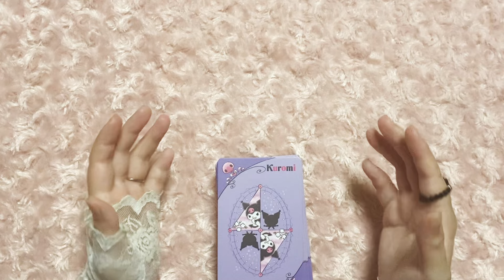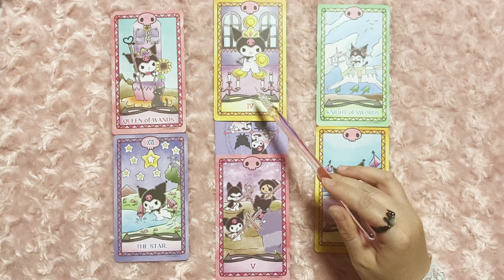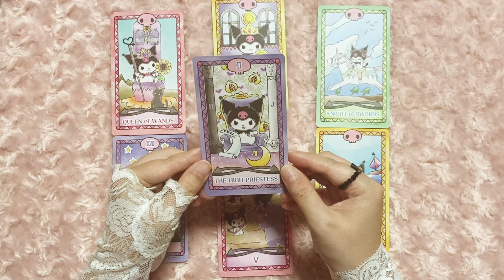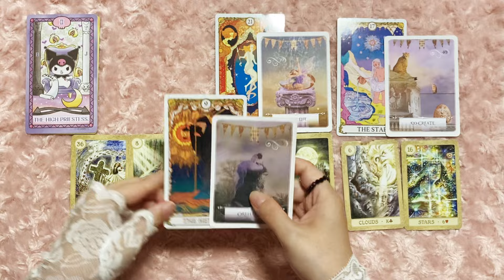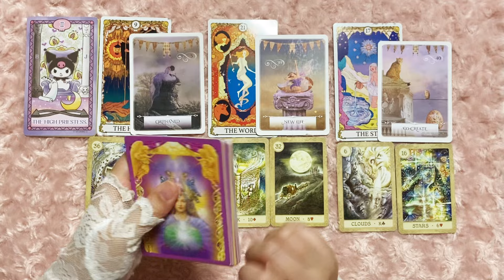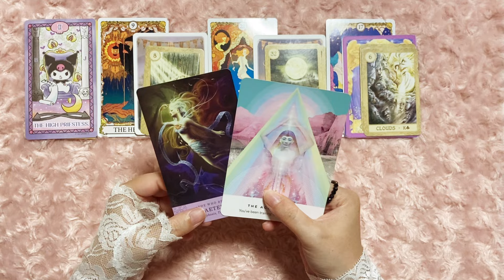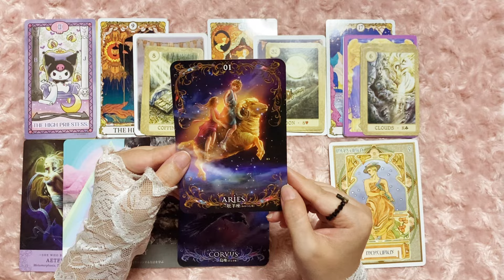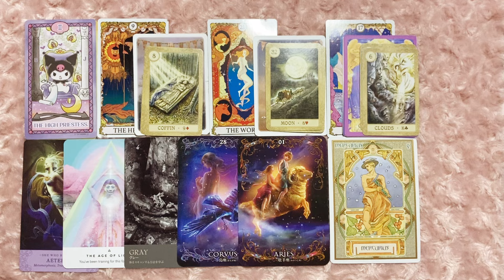【タロット占い】水瓶座さん ♒️これから1か月の運勢🔮✨【見た時がタイミング】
00:34 リーディングスタート❣️
タイムスタンプをご利用下さい🕰️

今回も沢山の方へ向けたリーディングとなっておりますのでピンとくるメッセージは受け取って頂いて、ピンとこないメッセージはスルーして頂いて大丈夫です❣

今回は水瓶座さんのこれから先1ヶ月の運勢をリーディング致しました🔮✨
知性を活かして行動していきましょう❗️
是非動画本編もご覧くださいませ⭐️

X→/yuesuke3

★ジャンル→占い、タロット、ゆえママ
格安価格の千円やワンコイン鑑定もしております♪鑑定の質はそのままに格安価格で個人鑑定をさせて頂いております！
興味のある方は是非ご利用下さい☆